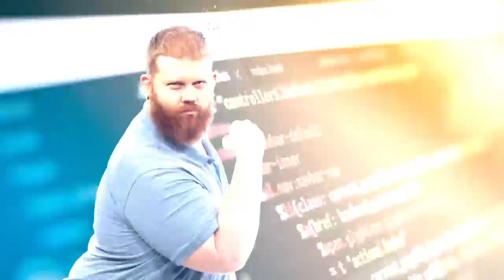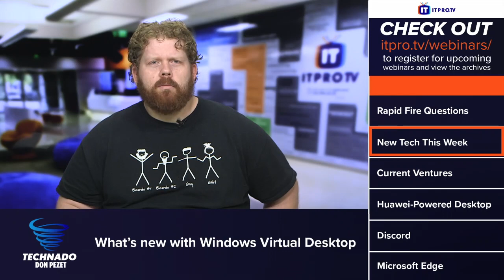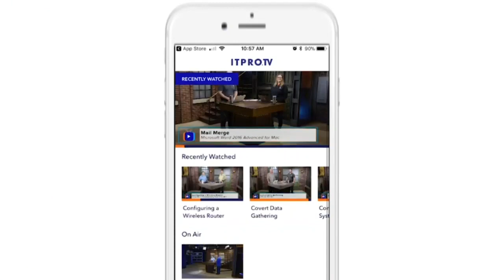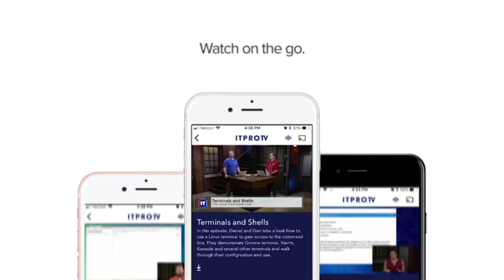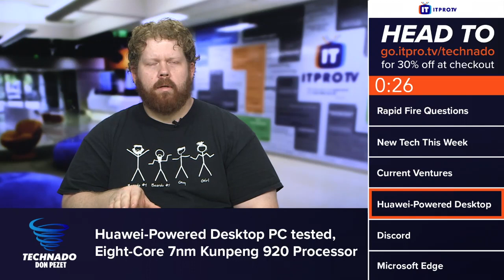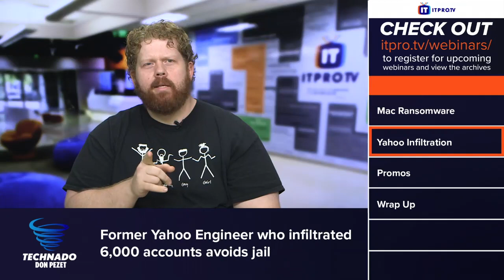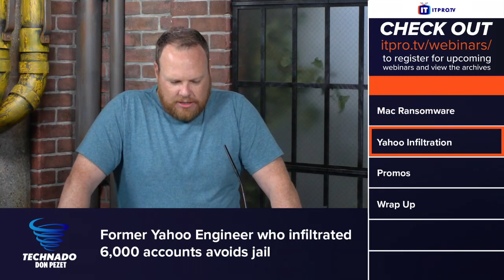Technado, Ep. 159: Microsoft’s Christiaan Brinkhoff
An old friend of the show, Christiaan Brinkhoff, returned this week after joining Microsoft on the Windows Virtual Desktop team. After letting us know what he’s been up to since we last spoke, he talked about the impressive new features in WVD including management through the Azure portal. In the news, the Technado team looked at Huawei’s first foray into PC’s, Discord’s attempt to rebrand itself, Microsoft sneaking Edge into updates, a new Mac ransomware, and the sentencing of a former Yahoo engineer who snooped on more than 6,000 email accounts.

This Week's Rundown:

01:56 - Rapid Fire Questions: Christiaan Brinkhoff

11:36 - New Tech This Week: Windows Virtual Desktop

This Week's Headlines:

29:22 - Huawei-Powered Desktop PC Tested, Eight-Core 7nm Kunpeng 920 Processor | Tom's Hardware

34:57 - Discord is rebranding to shift away from gaming | Engadget

40:37 - Microsoft is forcing Edge on Windows users with a spyware-like install - The Verge

46:38 - New Mac ransomware is even more sinister than it appears | Ars Technica

54:31 - Former Yahoo Engineer Who Infiltrated 6,000 Accounts Avoids Jail - Slashdot